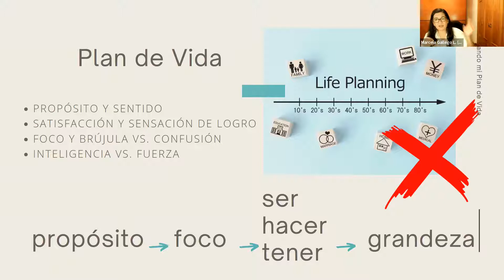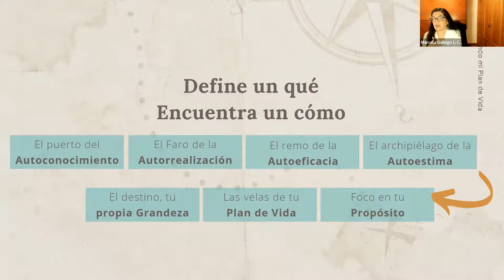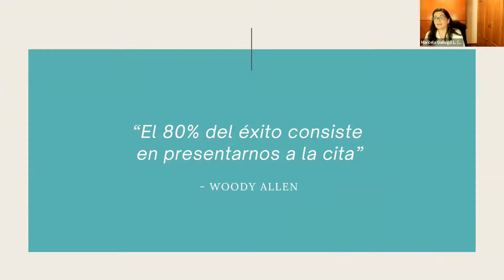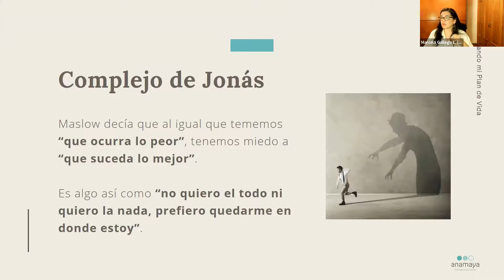Qué haremos en el taller Diseña tu Plan de Vida para que alcances tu propia Grandeza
¿Necesitas diseñar un Plan de Vida?

    Asume el compromiso de responsabilizarte de tu vida.
    Toma el control de tu propia existencia, estableciendo prioridades y clarificando valores.
    Alcanza el equilibrio interior y la plena satisfacción de ser quién  quieres ser.
    Deja de estar a la deriva en un mundo cada vez más exigente y cambiante.
    Desarrolla una actitud activa y proactiva, sé protagonista de tu historia y asume de manera inteligente cada reto que se te presente.

💯 Taller Gratuito. Diseñando tu Plan de Vida. (Online a través de Zoom)- Permanente
Fechas e Inscripciones:

¿Por fin has decidido cambiar tu vida?

🖥 CURSOS ONLINE
🚨 Oferta Taller Trabaja desde casa cuidando tus resultados y tu salud mental

¿En estos momentos de incertidumbre y cambio no logras superar tus limitaciones y hábitos improductivos? ¿Sabes cómo salir del agobio, la desconfianza o la inseguridad que te paralizan?

¿Te gusta aprender? Explora mis listas de reproducción

C O N T A C T A C O N M I G O
Marcela Gallego. Psicóloga, Terapeuta Gestalt. Mentor ontológico

¡ S Í G U E M E !

M Ú S I C A :
Final: Carefree Melody - Twin Musicom